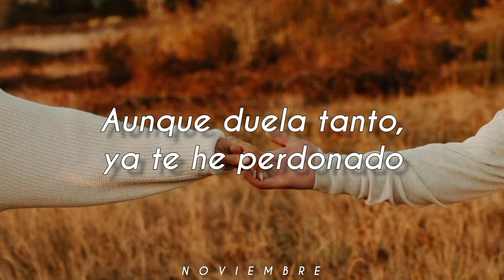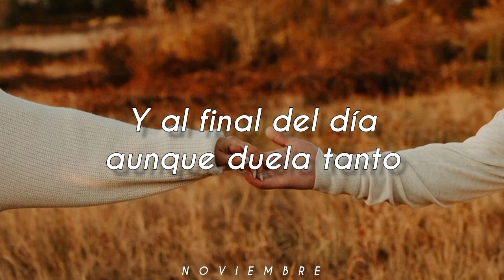la última canción que le podrías dedicar. ♡